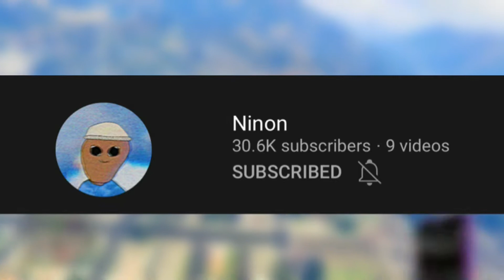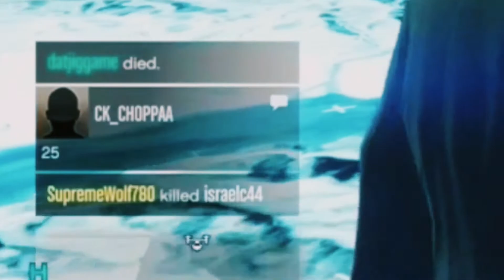GTA 5 - Hitman Roleplay (RETURNS)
Did we just orbital cannon someone well um yes, a lot happened in today's video!
And um just a heads up we might of Eliminated the wrong person and I kinda feel bad got It whoops!